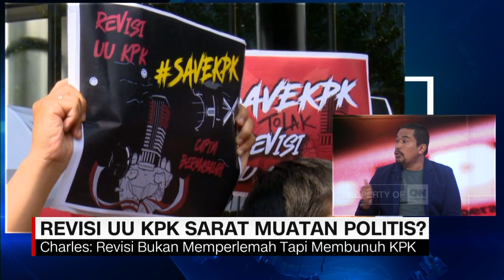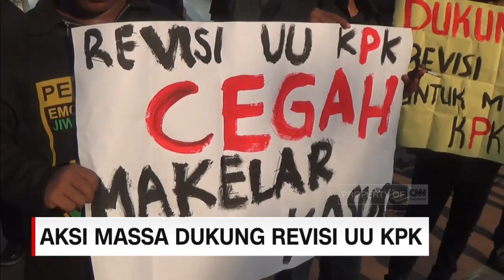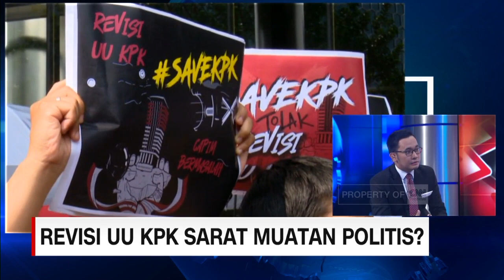Akademisi: Jika KPK di Bawah Presiden, "Mengangkangi" Ketatanegaraan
Revisi UU KPK masih menjadi topik hangat yang disoroti dalam pekan ini, pasalnya revisi itu menuai beragam reaksi dan penolakan termasuk dari lembaga KPK itu sendiri.
Langkah DPR menyetujui revisi UU KPK menuai sorotan dan menimbulkan pertanyaan,  ada apa dibalik akrobat DPR yang dengan cepat menemukan kata sepakat ? Benarkah ada kepentingan politik tertentu ?

Like & Follow Facebook:
CNN Indonesia

cnnindonesiatv